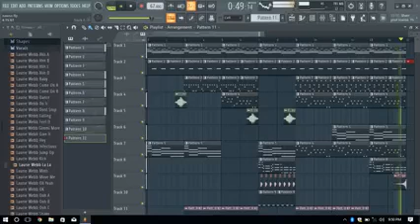DJ Baharul funny EDM